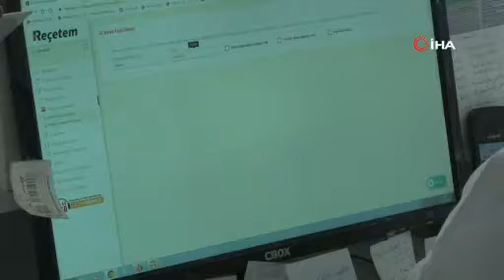İzmir'de yaklaşık bin 300 eczaneden 650 bin maske dağıtıldı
Sağlık Bakanlığının eczaneler aracılığıyla ücretsiz maske dağıtımı İzmir'de devam ediyor. Vatandaşlar, T.C kimlik numaraları ve telefonlarına Sağlık Bakanlığının kısa mesajla göndermiş olduğu kodla ücretsiz maskelerini alıyorlar.